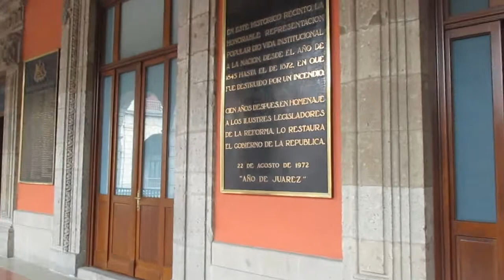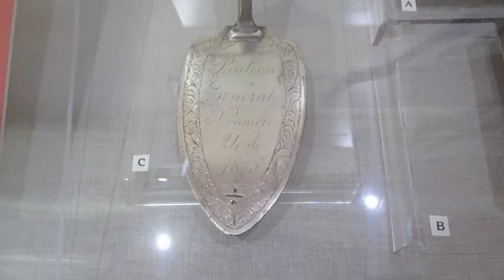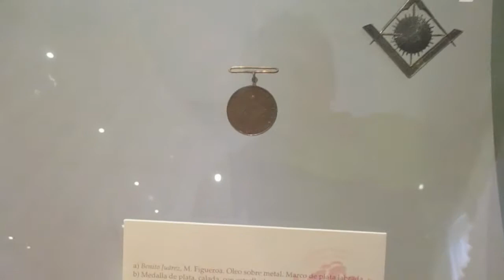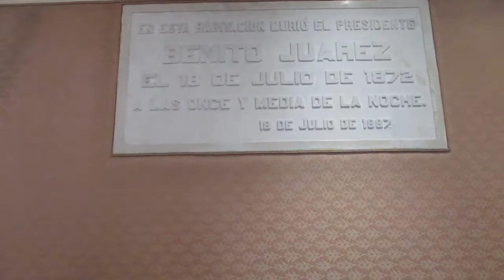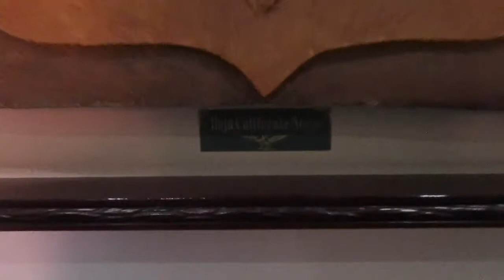Conociendo el PALACIO NACIONAL mexicano CDMX - mostrando Ornamentos Masonicos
Hola mis chikirrulixx & chikirruloss - Palacio Nacional CDMX

Mi pagina de face de " EL CHIKIRRULOO" daros like & seguir"

Mi pagina de anime - daros like y seguir, eso me ayudaría :V

Chandler el maestro de Meliodas ATACA a los 7 pecados CAPITALES - Nanatsu No Taizai 3 temporada

2 vídeos de PELUCHES de Mickey Mouse que cobran VIDA real o fake

Que hacer cuando alguien te ingresa BOTS en tu PAGINA de FACEBOOK - mensaje a mi "Querido P3ndej0"

Conociendo una NETWORK de GAMERS profesionales en la CDMX - Gaming Network

Shavorruks (gamers profesionales) VS yo y otros dos - Me toco probar crema :/